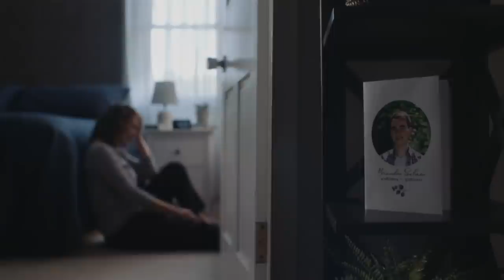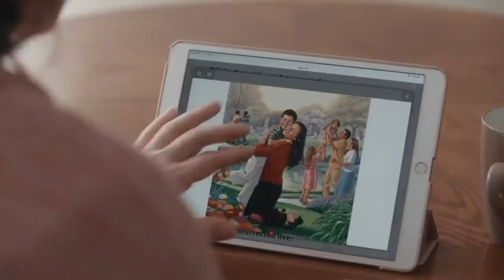Triggering Jehovah's Witness video exploits grief as an opportunity to brainwash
(Rebuttals Sushi no. 171 - Reviewing the Powerful by Faith 2021 Convention of Jehovah's Witnesses - Sunday Morning) For cults, the ends always justify the means. That's why Jehovah's Witnesses don't shy away from exploiting bereavement as a recruitment opportunity, as demonstrated by a new video.

By Bitcoin: 3Kh539WqAiYsuzPCwtoG7PpVgPjQULmhJ5